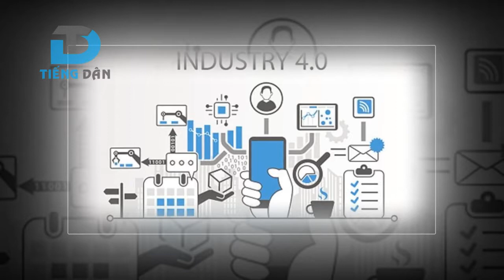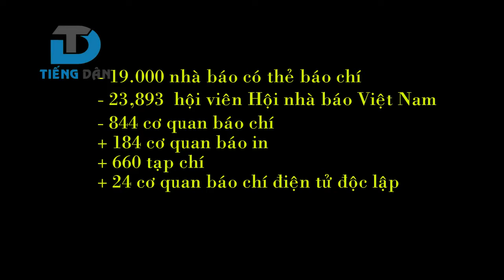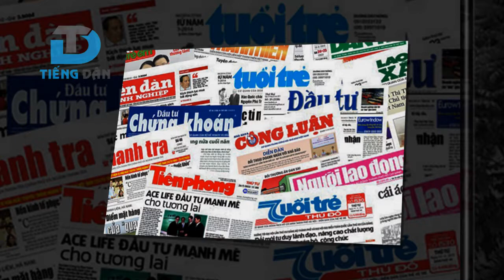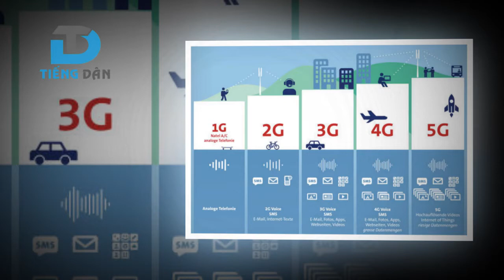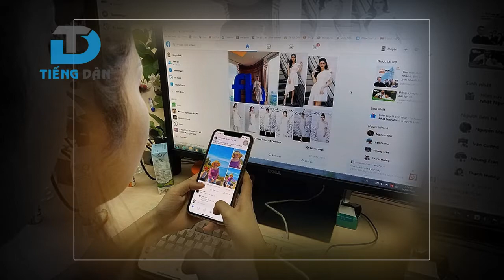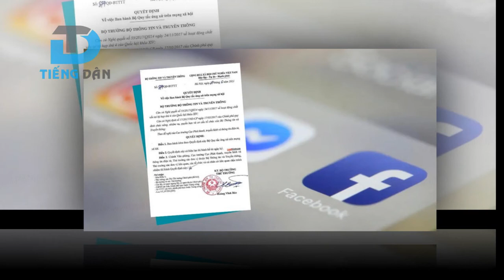Mạng xã hội và quyền con người Kỳ 1: Quyền con người trên không gian ảo thường bị vi phạm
Ngày nay, cùng với sự bùng nổ của công nghệ thông tin, các phương tiện truyền thông mới ra đời đã ảnh hưởng đến các hoạt động chính trị, văn hoá, xã hội của tất cả các quốc gia trên thế giới. Trong đó, ảnh hưởng của thông tin trên các phương tiện truyền thông, đặc biệt là truyền thông xã hội đối với quyền con người đang ngày càng đậm nét. Vài năm gần đây, việc vi phạm quyền con người trên mạng xã hội đã và đang trở nên phổ biến và ngày càng nghiêm trọng. Trong khuôn khổ bài báo này, chúng tôi nghiên cứu một số vấn đề về ảnh hưởng của mạng xã hội đối với việc đảm bảo quyền con người trong bối cảnh hiện nay.